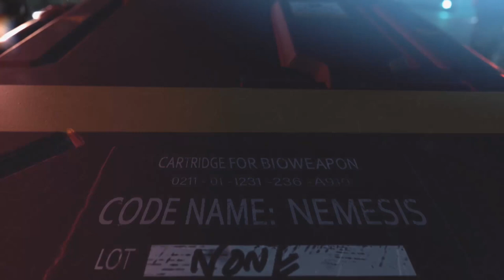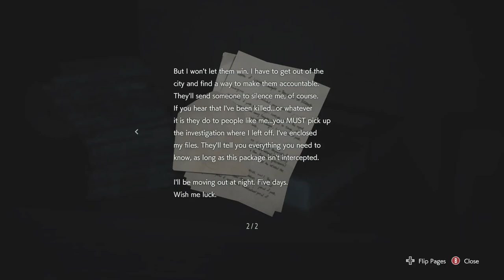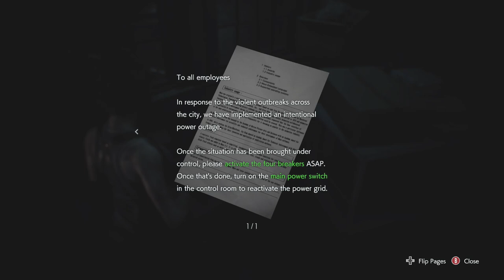(WELCOME TO RACOON CITY) Resident Evil 3 Part 1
hey guys my 1st time playing resident evil 3 i hope you guys love it and more to come please help me reach a like goal of 10 likes please and thank you also hit that subscribe button